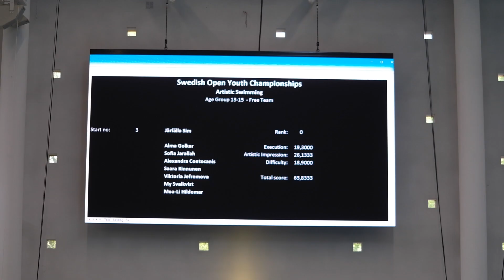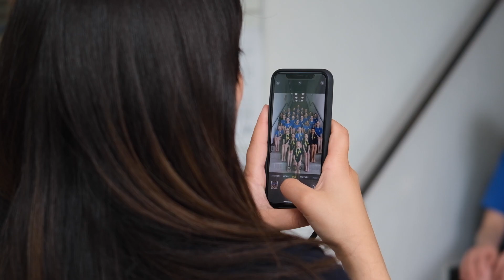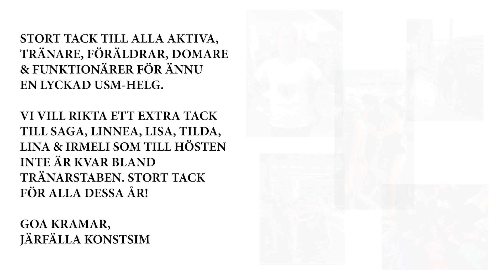Swedish Youth Championships 2023